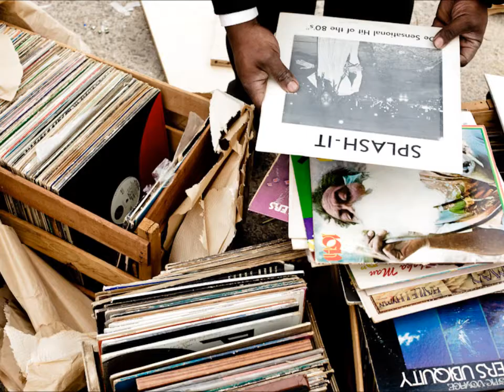Bottled Air Interlude Guillotine Beatz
GBEATS2013